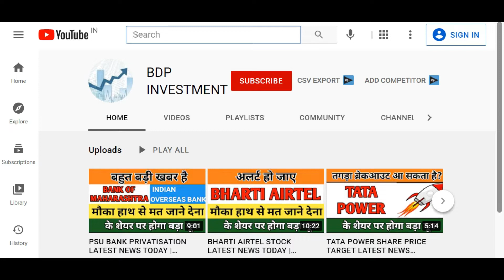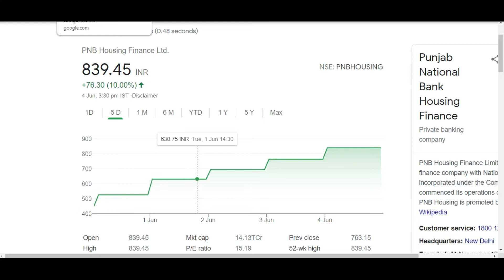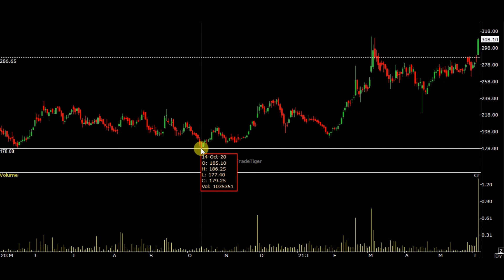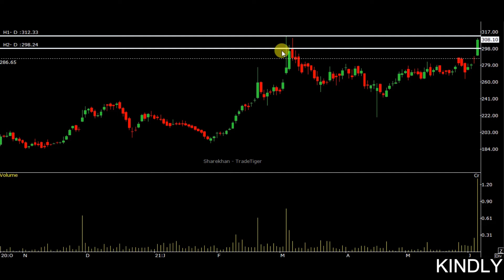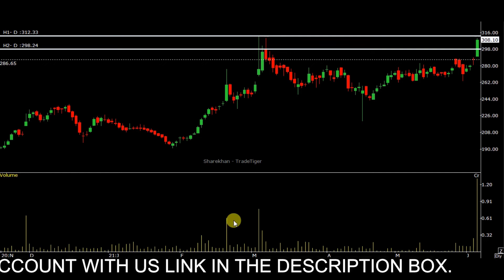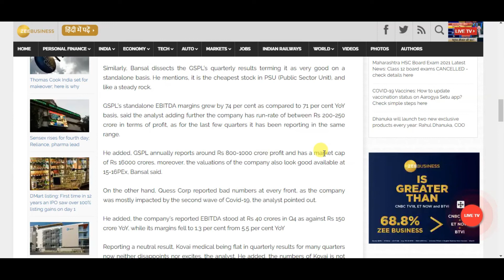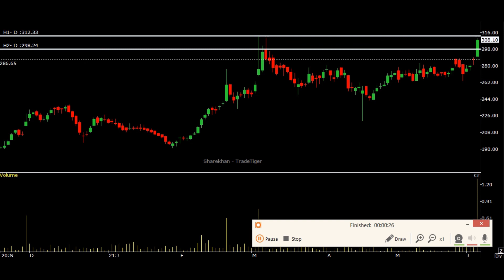BEST BREAKOUT STOCK TO BUY TODAY IN INDIA | CHEAPEST SHARE TO BUY IN INDIA | GSPL|SHARE MARKET NEWS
gujarat state petronet share,
gujarat state petronet ltd share,
gujarat state petronet ltd share analysis